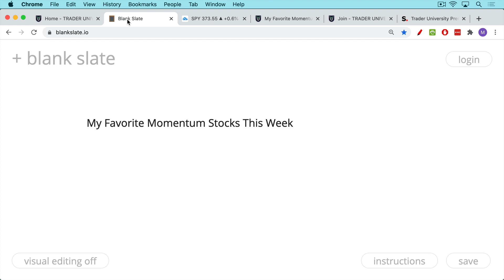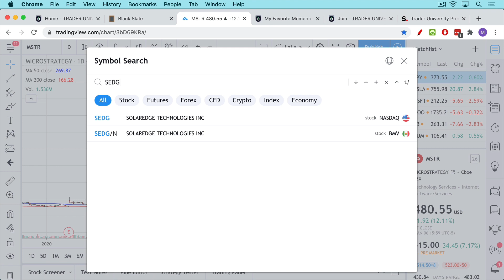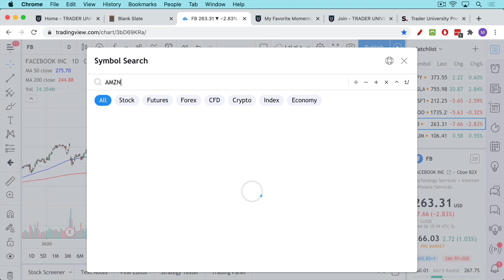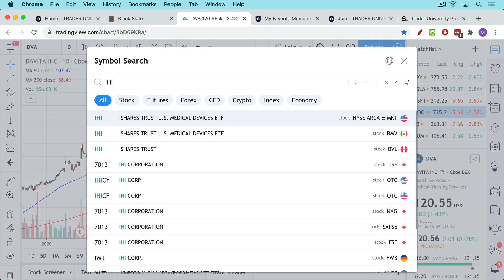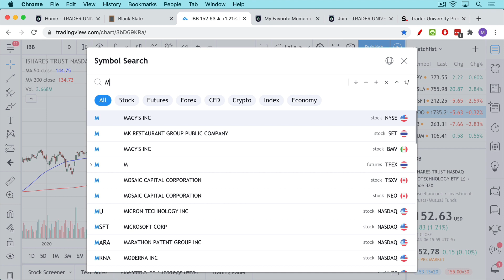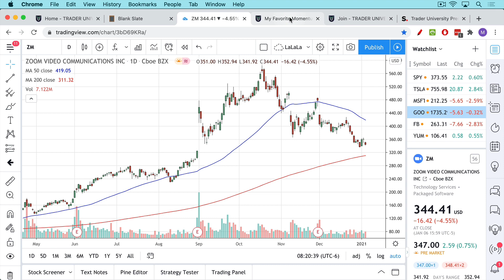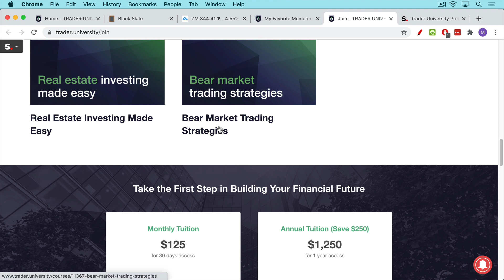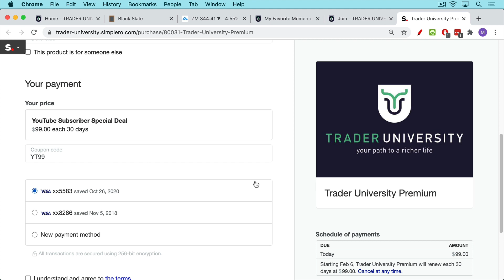My Favorite Momentum Stocks This Week (7 January 2021)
In this video, I discuss my favorite momentum stocks for this week. This is the pool that I fish in for day trading and swing trading opportunities, as well as for longer-term holdings.